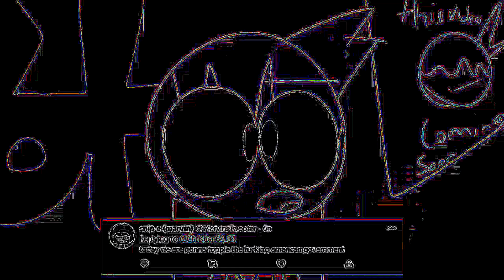yeah i have no idea